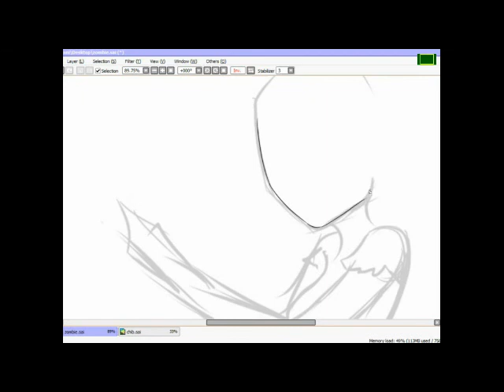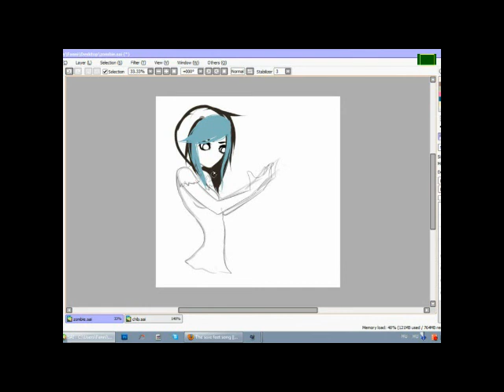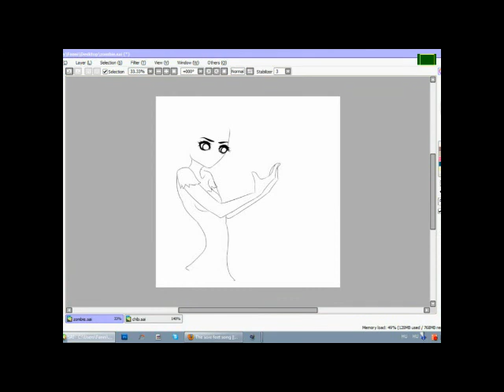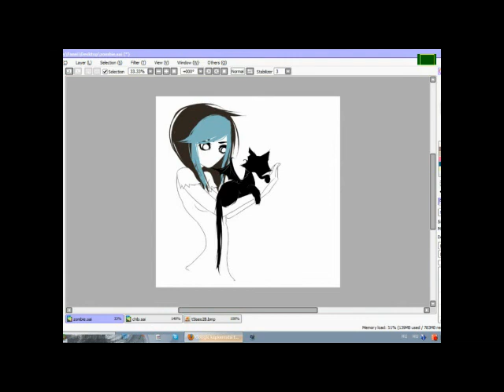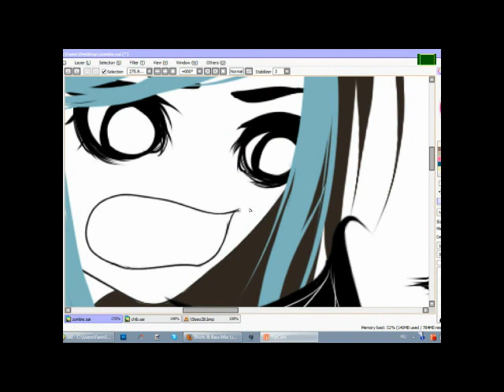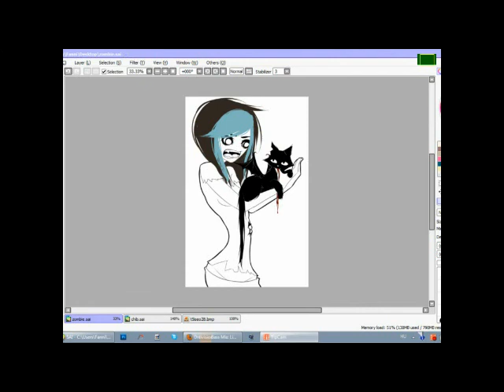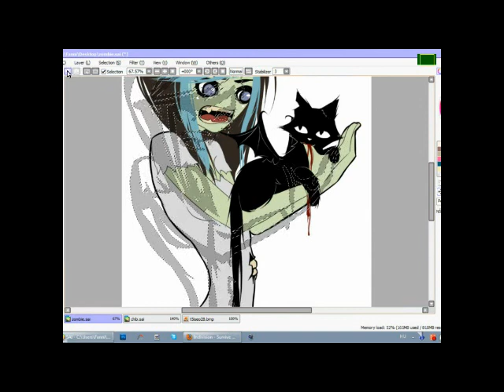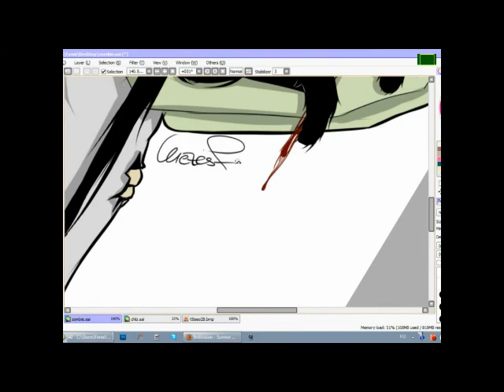Zombie me! - Speedpaint Paint Tool SAI - ZombieGirl